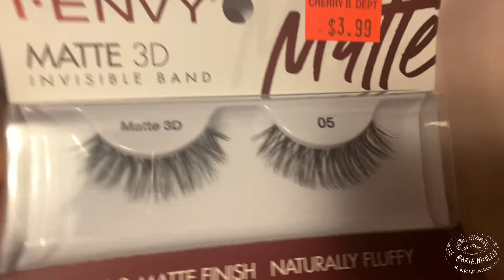prepare with me to go on a vacation: (hair, lashes, packing & nails)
FAQ;
-How old are you?
18

Detroit, Mi

-What university do you go to?